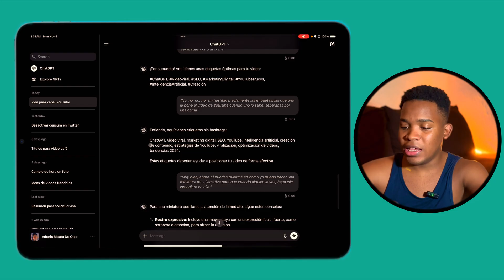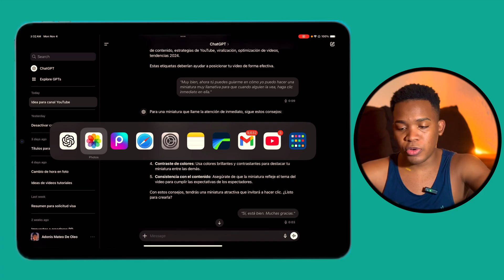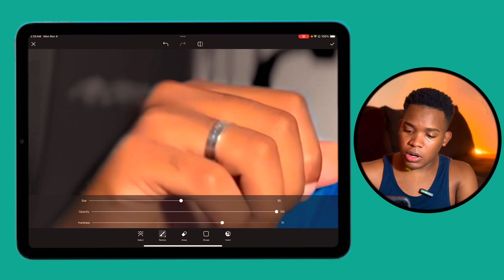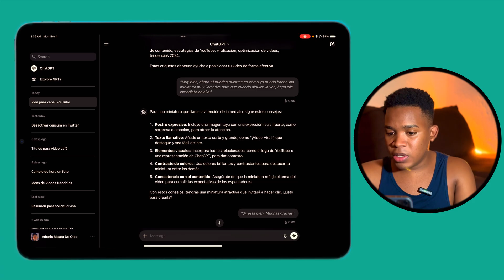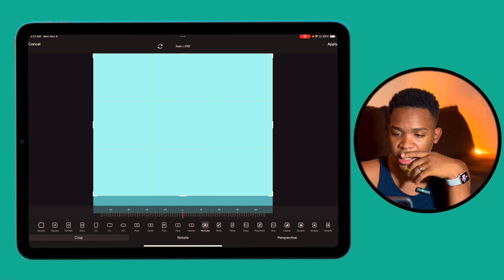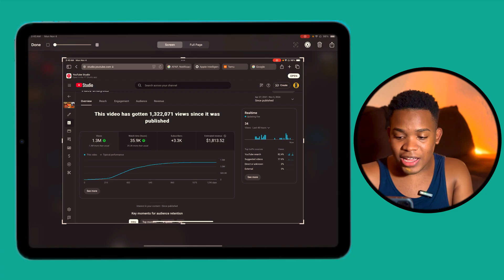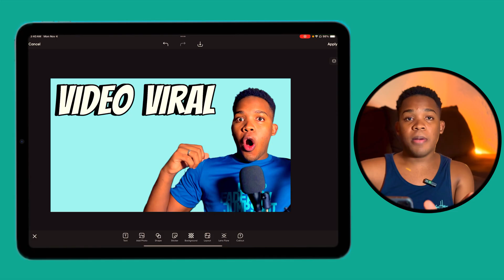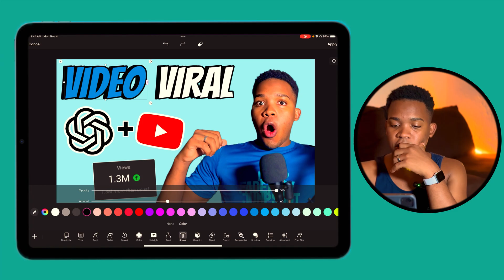Utilicé ChatGPT para Hacer Este Video Viral… ¿Funcionó? 😮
Utilice ChatGPT para crear el titulo de este video y ganarle al algoritmo.

¿Puede la inteligencia artificial ayudarnos a vencer al algoritmo de YouTube? En este video, pongo a prueba a ChatGPT para crear el título, la descripción, las etiquetas, e incluso la miniatura de este video. ¿El objetivo? Descubrir si la IA realmente puede optimizar un video desde cero para hacerlo viral y alcanzar un gran número de vistas. Verás cómo utilizo ChatGPT para analizar el algoritmo de YouTube, encontrar las mejores palabras clave y aplicar técnicas de SEO que aumenten las posibilidades de que el video sea recomendado en la plataforma.

Te explicaré cómo ChatGPT sugiere títulos atractivos, diseñados para captar la atención de los usuarios y mejorar la posicionamiento en YouTube. Además, te muestro cómo esta herramienta me ayuda a escribir una descripción completa y cargada de palabras clave relevantes, así como etiquetas de alta conversión para aparecer en más búsquedas y aumentar la visibilidad. Este video es ideal para quienes buscan una guía sobre cómo hacer marketing digital en YouTube o aumentar el alcance de sus videos usando la tecnología de inteligencia artificial.

A lo largo del video, analizaremos si la estrategia de ChatGPT realmente puede competir con el algoritmo y atraer más suscriptores y visitas. Si quieres aprender a optimizar videos en YouTube o simplemente tienes curiosidad sobre cómo una IA como ChatGPT puede cambiar el proceso de creación de contenido, ¡este video es para ti! También te compartiré algunos consejos y resultados que puedes aplicar en tu propio canal para mejorar la estrategia SEO y ganarle al algoritmo. No te pierdas esta aventura entre el creador de contenido y la inteligencia artificial. ¿Estás listo para ver los resultados? Dale play y acompáñame en este experimento.

Capítulos:

00:00 Intro
02:10 Preguntándole a ChatGPT por el titulo del video
03:55 Preguntándole a ChatGPT por la descripción del video
04:45 Preguntándole a ChatGPT por las etiquetas del video
05:28 Preguntándole a ChatGPT como hacer una miniatura para el video
06:30 Creando la miniatura que me dijo ChatGPT
16:37 Final del video